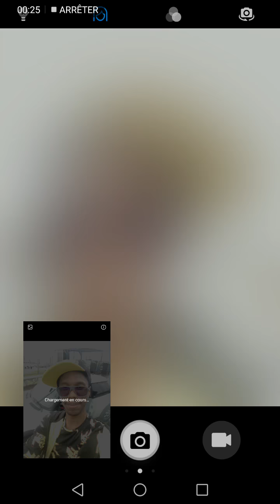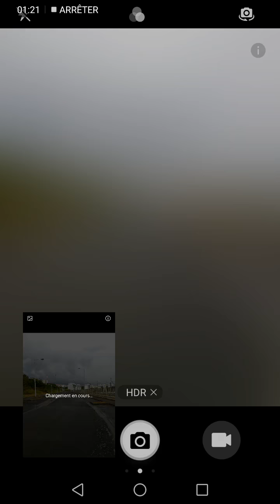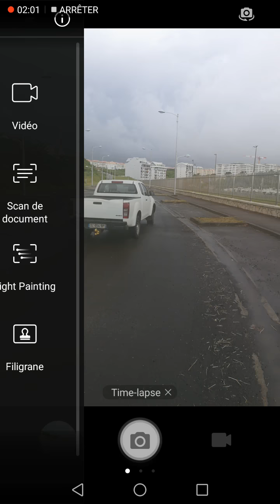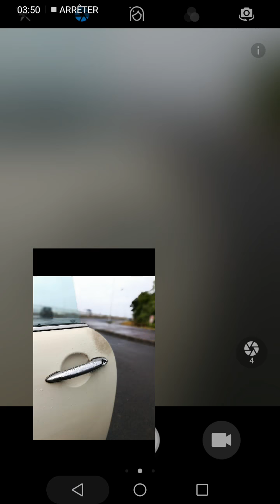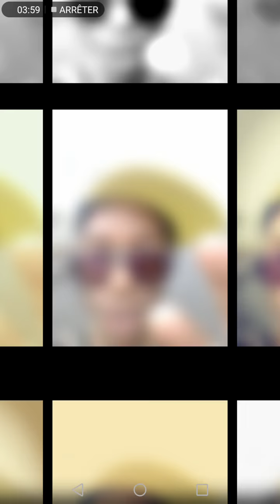Live Test : L'appareil photo du Honor 6X (Screencast)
Voici un petit essai de l'appareil photo du Honor 6X comme si vous y étiez, grace à la fonction Screencast du téléphone ! Plus d'informations sur le test du téléphone sur le blog de Gearbest France !

My stuff :
Panasonic Lumix DMC-TZ80
Blue Yeti Blackout Edition
Canon EOS 1100D
Objectif Canon EF STM 50 mm / f 1,8
Objectif Helios 44M-4 58mm F2 M42
Objectif Canon EF Grand Angle 28 mm f/2.8